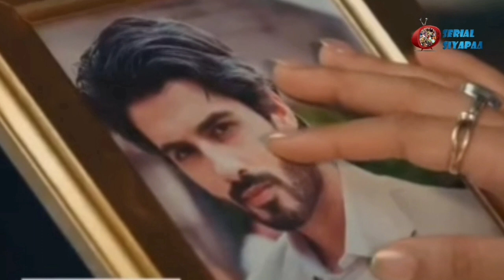Yhc 26 Oct Episode | Preesha की हरकत पर Ruhi को आया क्रोध,माँ होने का रिश्ता किया खत्म! 3 Month Leap